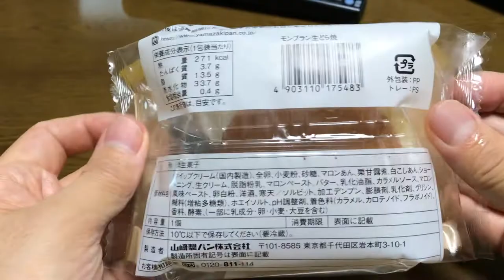【商品あれこれ】山崎製パンのモンブラン生どら焼